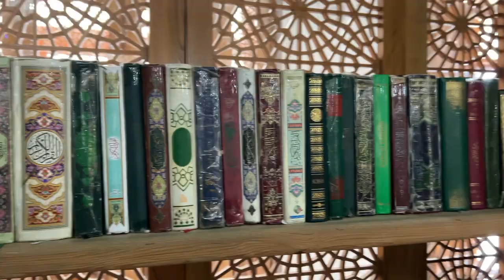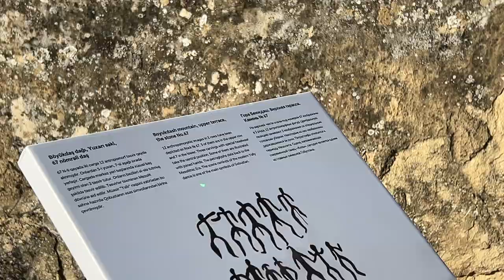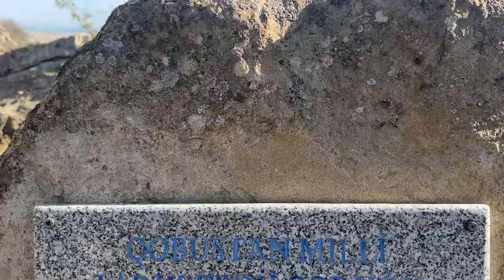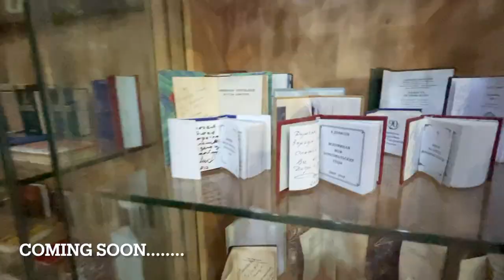Fire Mountains || Mud Volcano || Gobustan - What more can you ask from Baku, Azerbaijan? Perfect day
In this video, we showcase a whole new part of Azerbaijan! From Bibi Heyyat Mosque to Gobustan, from fire temple and fire mountain to Azerbaijan, this video contains everything. We planned our day trip with Azerbaijan travel company and it costed us 180 AZN for 2 person, so approximatly INR 9000, but every penny was worththe trip. We would highly recommend that if you go to Azerbaijan, you should definitely plan a day trip here.

for custom travel itinerary